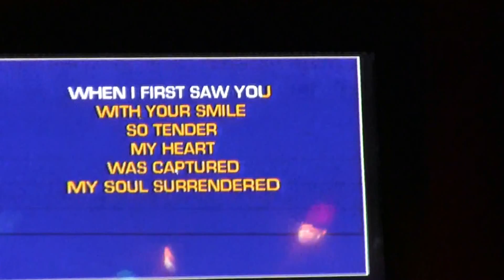David Mandler Singing "It's Now or Never"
Having fun singing "It's Now or Never" (made popular by Elvis Presley) on board the Ruby Princess on 2/19/13.